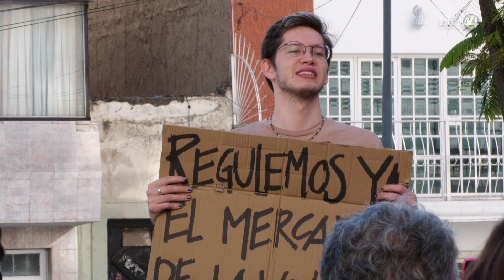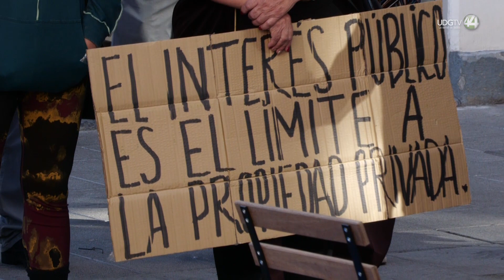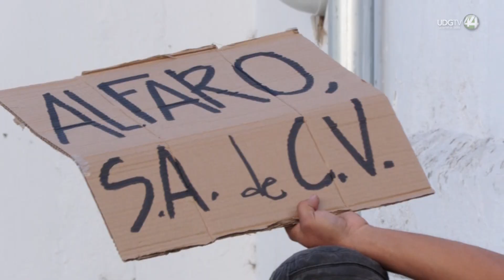Realizan protesta en contra de política de vivienda del gobierno de Guadalajara